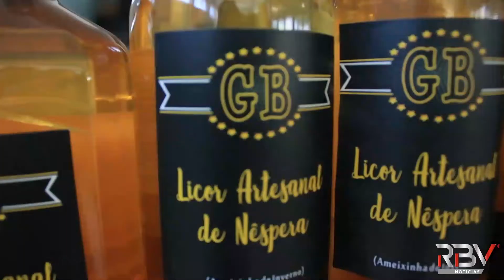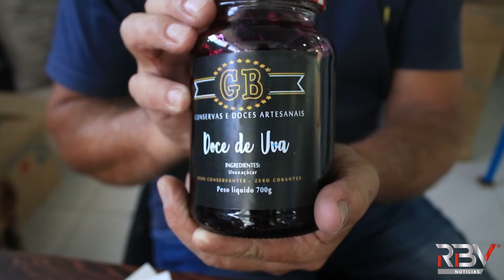Após vários anos no ramo de supermercados, empresário investe na fabricação de produtos artesanais